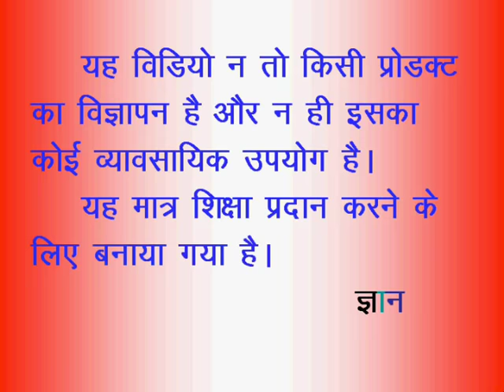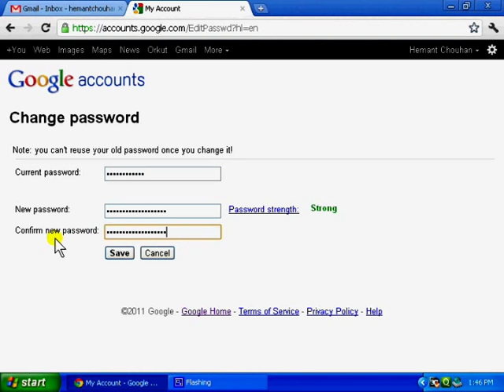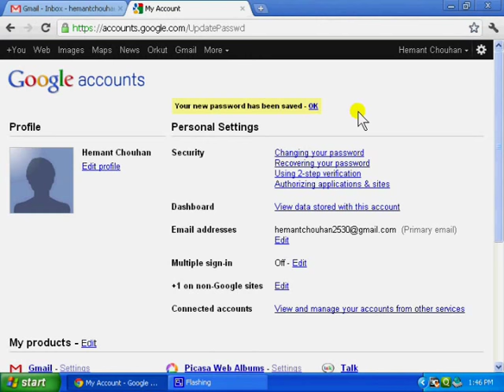How to Change Gmail Password - in Hindi, Gmail Password Kaise Badle?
Internet Tutorials Playlist इस विडियो में आप जानेगें gmail account का पासवर्ड बदलना In this video you will know How to Change gmail account password